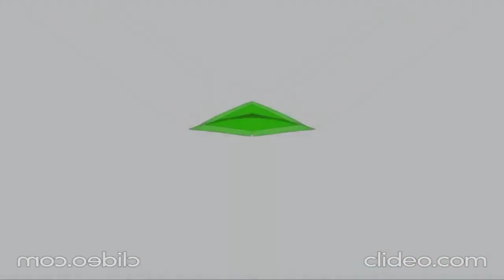Disney Imagicademy Logo (2017) Effects Round 1 Everyone